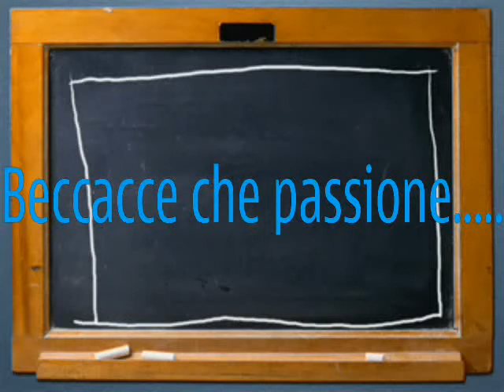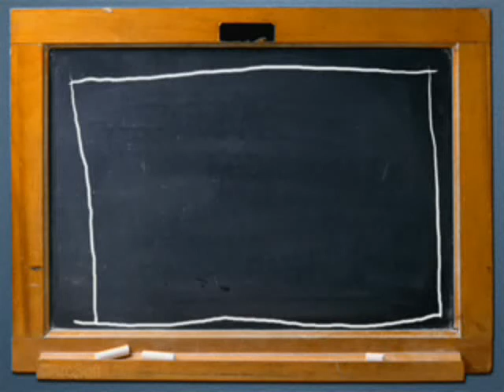Beccacce....una simpatica ballata....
Una serie di immagini ritraggono me e mio fratello con alcune beccacce sudate duramente. e accompagnate da una coinvolgente ballata..